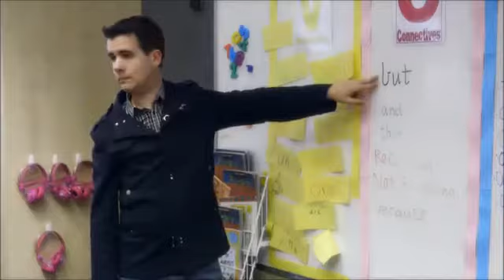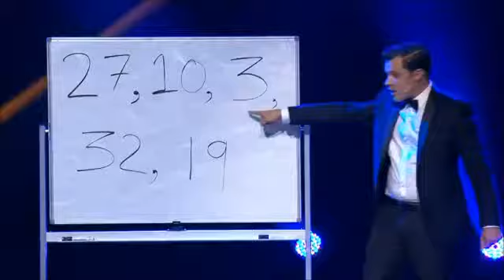Gentlemen of Deceit